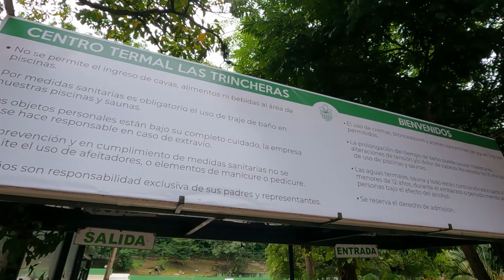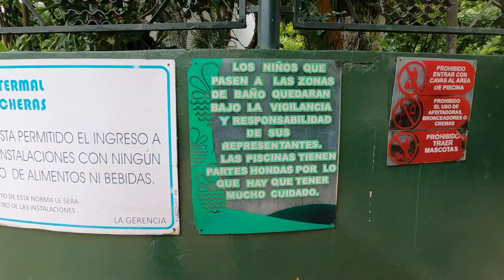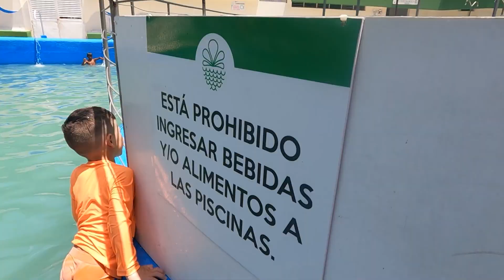Así son las AGUAS TERMALES MÁS IMPORTANTES de VENEZUELA 🇻🇪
¿Conoces las Aguas Termales de Trincheras? 🥵 Estas son las más importantes del mundo por sus increíbles propiedades curativas. Muchos adultos de la tercera edad visitan este destino para relajarse, mejorar sus articulaciones y eliminar dolores musculares.

Un lugar simplemente, Magico.